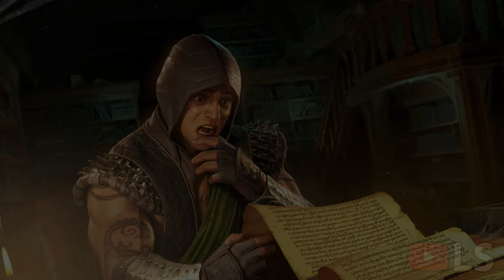Reptile Ending in Mortal Kombat 1 (MK1 Reptile)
Mortal Kombat 1 Reptile Ending Animation Cutscene In (MK1 Reptile Ending)

Best Reptile Ending in Mortal Kombat 1 (MK1 Reptile Ending)
Epic Reptile Ending in Mortal Kombat 1 (MK1 Reptile Ending)

Reptile, Ending, Tower, Story, MK1, Mortal Kombat 1, Tale,